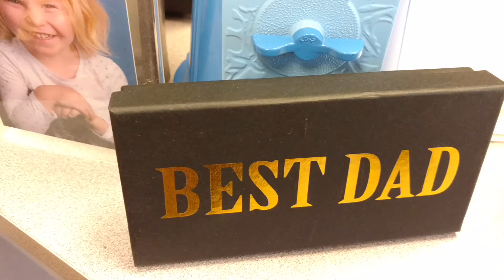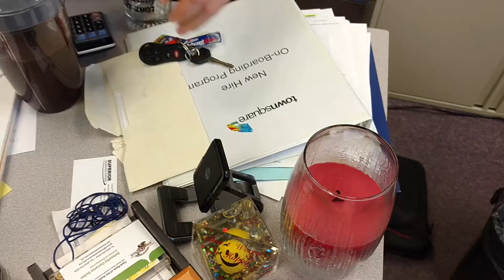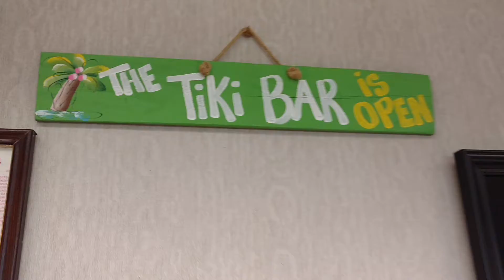Exploring Rick Knight's Desk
Mark Bolger explores the mysteries of Rick Knight's office.